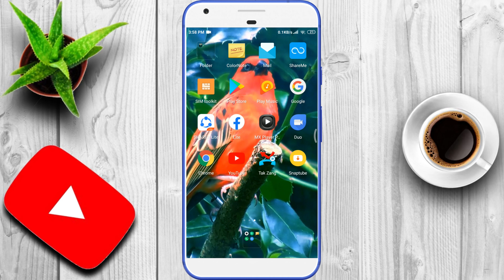Robi Red Cube Retailer Apps | রবি ও এয়ারটেল সিমে রিচার্জ করুন এ্যাপ দিয়ে খুব সহজে বিস্তারিত দেখুন.